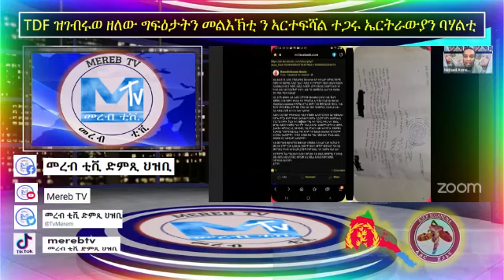ብ ናትናኤል ኣስመላሽ ( TDF ዝገብሩወ ዘለው ግፍዕታትን መልእኽቲ ን ኣርተፍሻል ተጋሩ ኤርትራውያን ባሃልቲ )